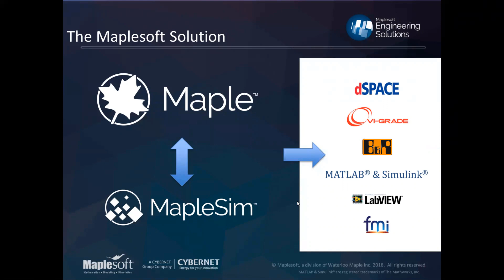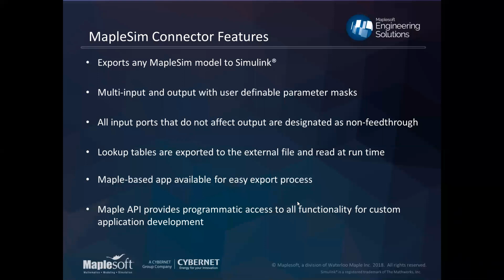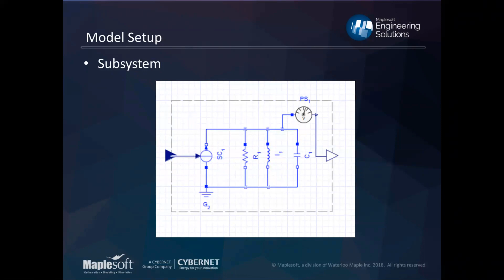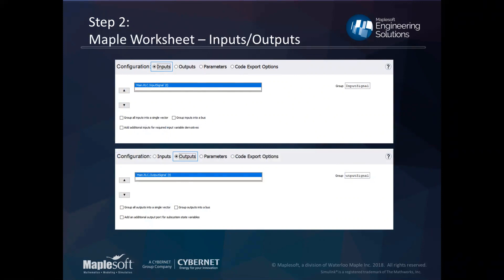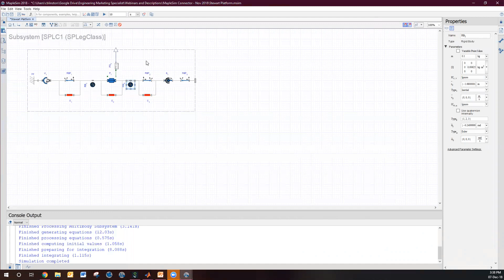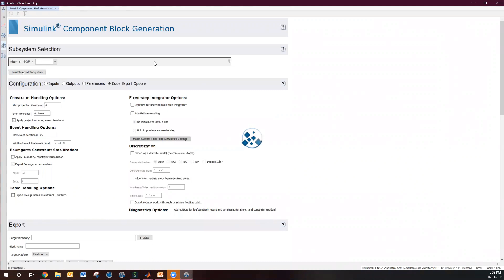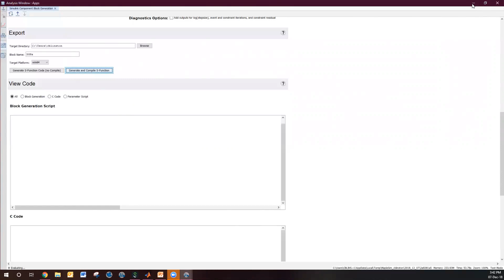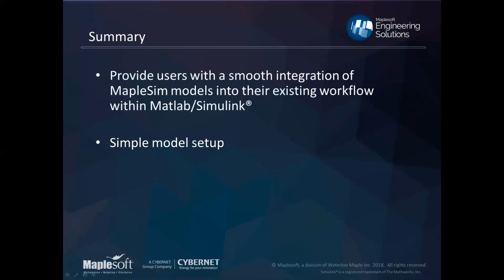The MapleSim Connector: MapleSim Model Export to Simulink®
The development of high-fidelity models allows for tremendous insight into system behavior, helping engineers achieve maximum performance in their designs. Doing this before investing in the prototyping stages has been proven to save significant time and costs during the product development process.

With MapleSim, you can quickly develop and optimize engineering system models within an intuitive physical modeling environment, and The MapleSim Connector provides all of the tools you need to prepare and export your dynamic systems models to Simulink® as S-function blocks.

Attend this live webinar to learn how you can use the MapleSim Connector to enhance and extend your Simulink® models by integrating MapleSim's high-performance, multi-domain environment into your existing toolchain.

*Simulink® is a registered trademark of The Mathworks, Inc.